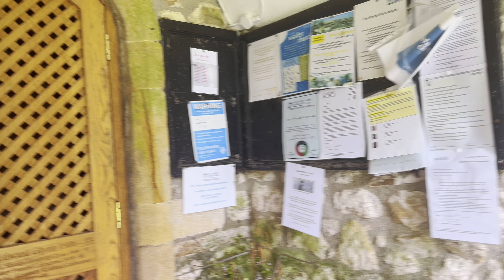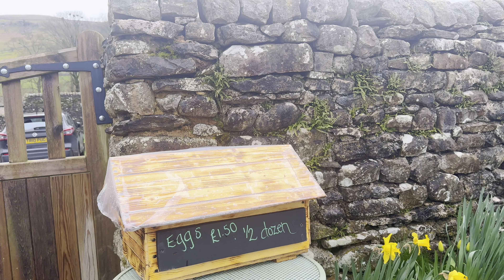ARNCLIFFE | Emmerdale’s first Woolpack | a gentle walk in a Yorkshire village on a spring morning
Welcome, or welcome back, to Wanderlust Walks! Thank you for being here.

Today we are exploring the beautiful Yorkshire village, Arncliffe. The village is home to the historic Falcon Inn, which was used as Emmerdale’s first Woolpack (the inn dates back to the 16th century). Arncliffe’s church, St. Oswald’s, dates back to the 12th century – situated next to the River Skirfare. The population of the quaint village is around 150 people, and is a popular destination for walkers and hikers, with many scenic trails surrounding the area. Once a centre for lead mining and quarrying, Arncliffe is located near the famous Malham Cove, a limestone cliff formation that attracts many visitors annually. We hope you enjoy this lovely village with us – let us know what you thought in the comments below!

Filmed: April 2024, England

Recorded, Created and Produced by
Wanderlust Walks